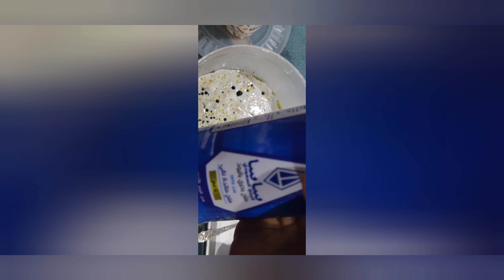የውሀ ዳቦ በቤታችን ውስጥ በቀላል ፍጥነት እና ዘዴ # ebs የተንቢ # አብርሽ የቄራው